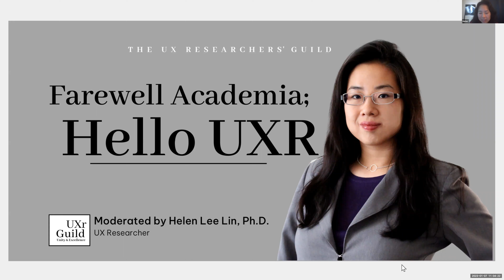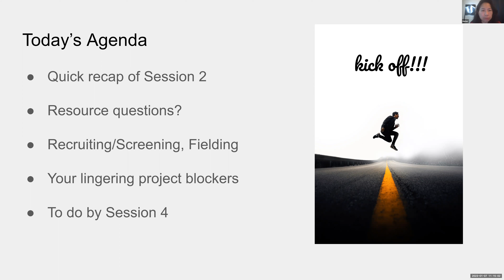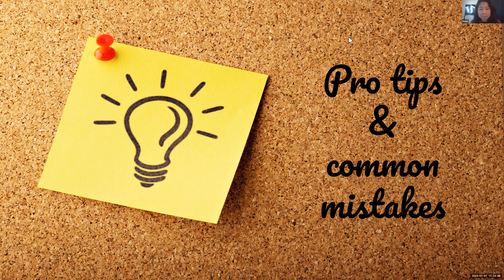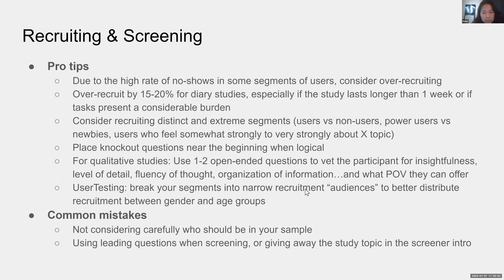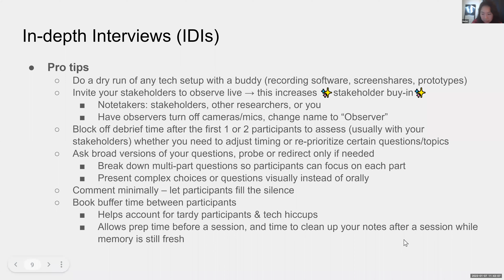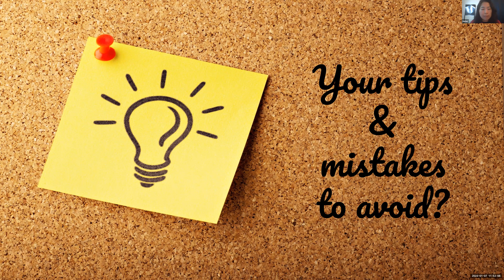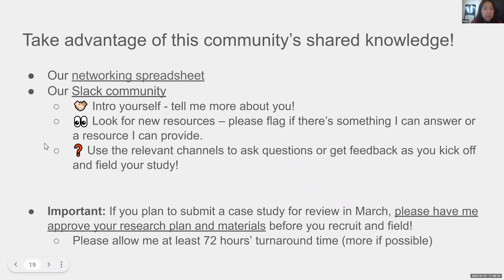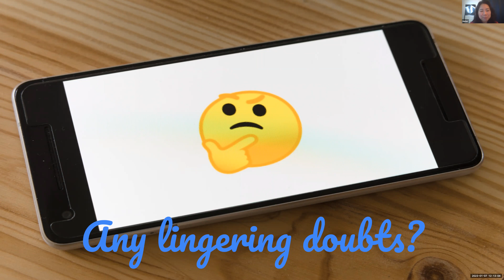Recruiting and Fielding UX Research Study Participants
The 3rd installment of the "Farewell Academia: Hello UXr” series included a discussion on how to recruit and field participants for a UX research study. Helen discussed research plans and methodology including moderation guides, surveys, card sorts, or other stimuli.

Timecodes:
0:00 - Intro and Agenda
21:40 - Using Screeners in UX Research
25:43 - Incentives and Compensation for Study Participants
31:40 - Using Surveys & Unmoderated Interviews for UX Research
36:20 - Using in-depth Moderated Interviews for UX Research (IDIs)
41:42 - Using Cardsorts for UX Research
43:52 - Using Diary Studies for UX Research
49:00 - Documentation and Portfolios